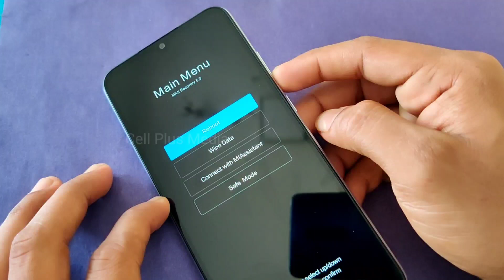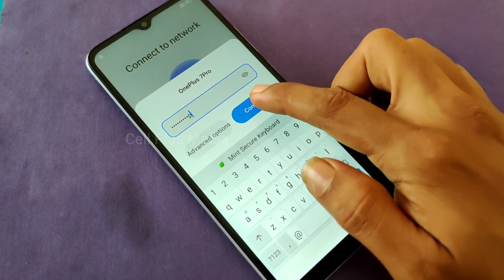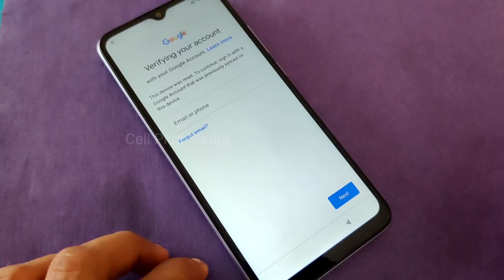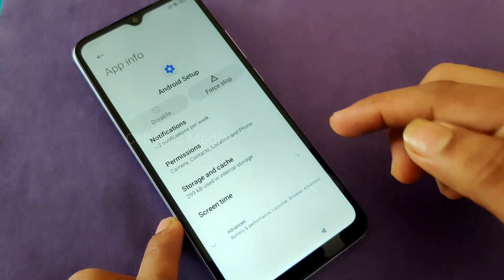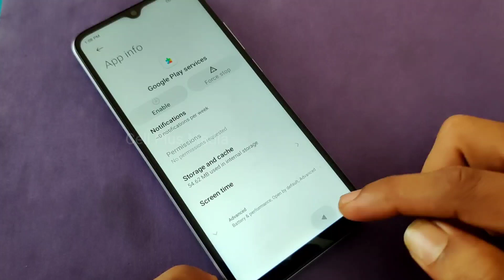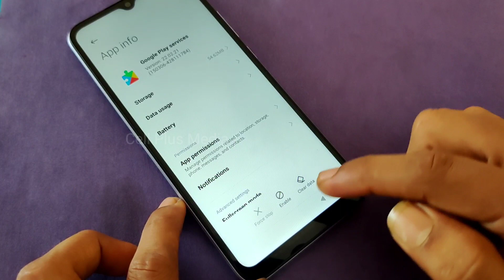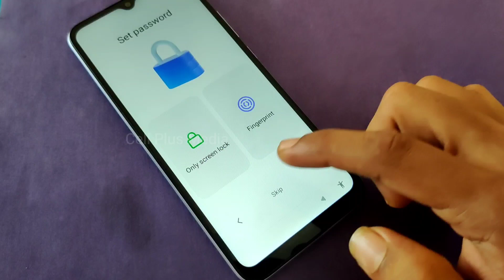Redmi 10 Pattern Unlock and FRP Bypass Final Update | Redmi 10 Hard Reset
how to unlock pattern and password redmi 10